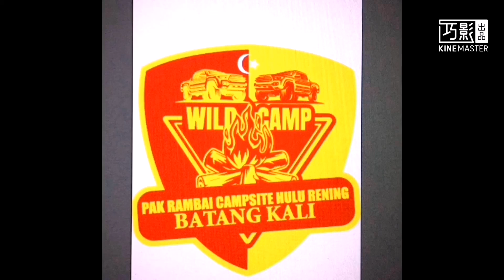A Force Ulu Rening Batang Kali Pak Rambai Campsite 野餐一日游part 3第三集欢迎订阅Welcome to subscribe 4X4camping